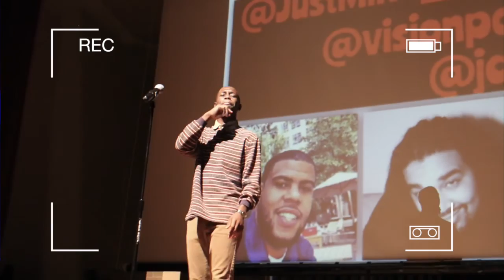not a vlog